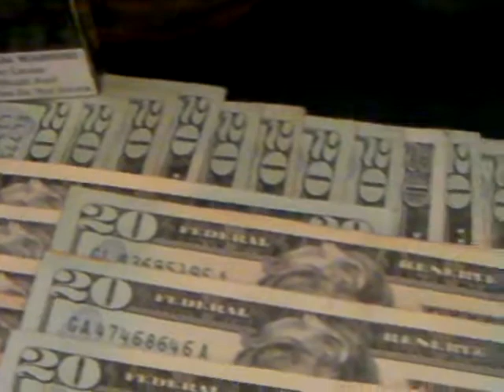labor day weekend at the suicide shack